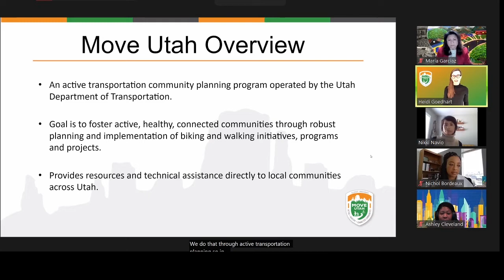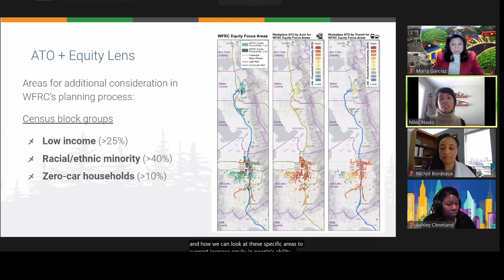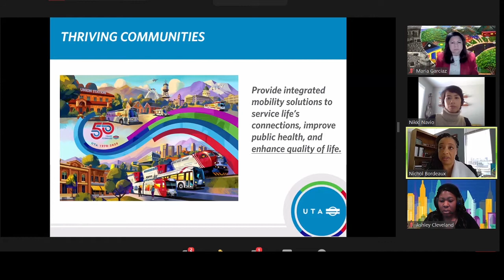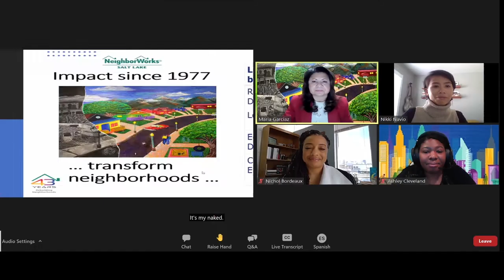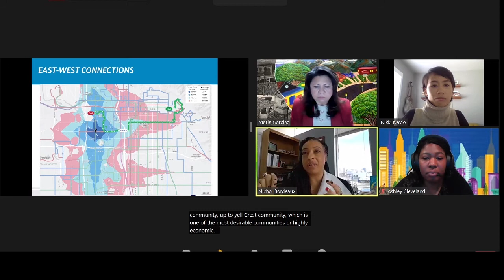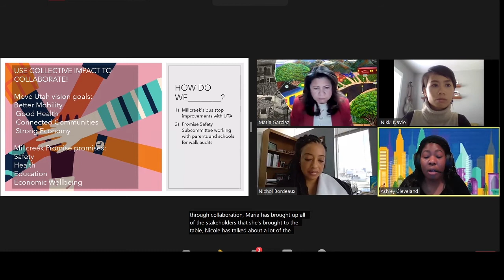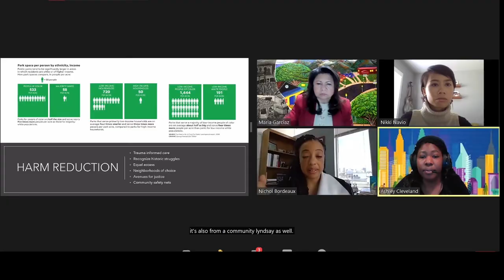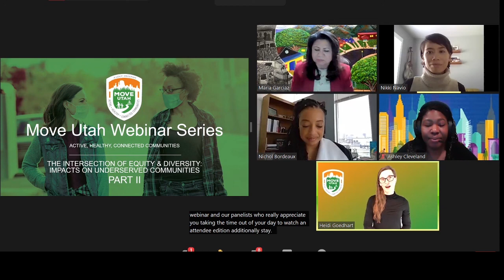The Intersection of Equity & Diversity: Part II - En Espanol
Infrastructure Impacts on Diverse & Underserved Communities Part II with Nichol Bordeaux, Maria Garciaz and Ashley Cleveland